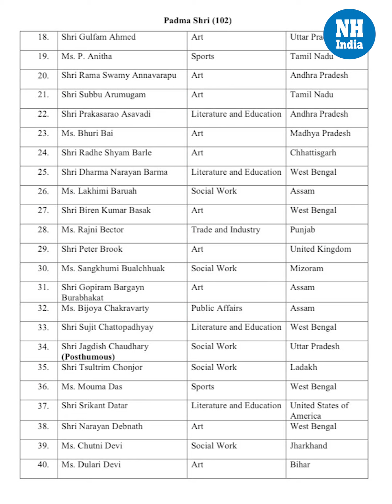Padma Awards 2021: Shinzo Abe, SP Balasubramaniam among awardees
Seven eminent personalities including former Japanese prime minister Shinzo Abe and musical maestro SP Balasubramaniam have been honoured with Padma Vibhushan this year. Padma Awards, one of the highest civilian Awards of the country, were announced for the year 2021 on January 25.